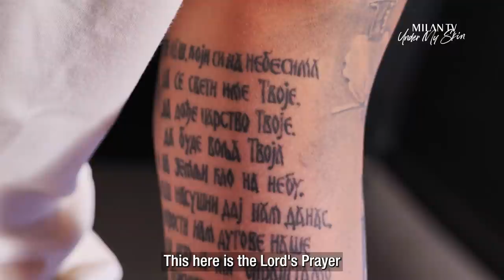Under My Skin: Rade Krunić and his tattoos